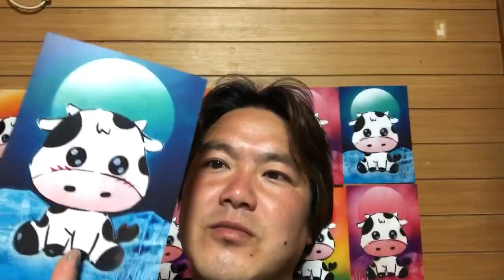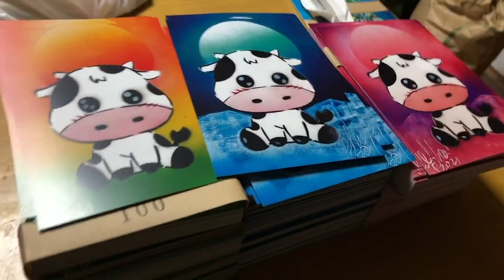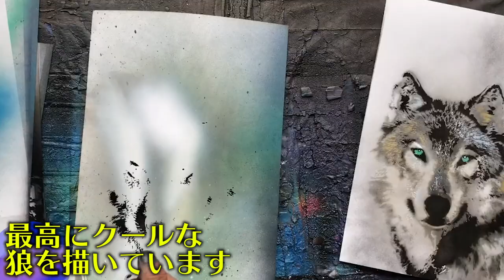年末最大の告知をします！！！